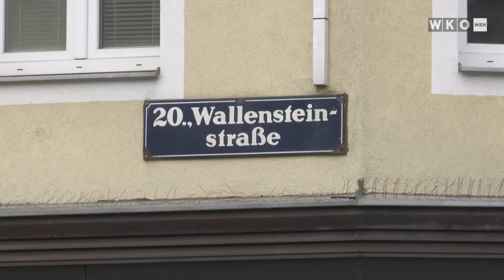Entwicklung der Brigittenauer Einkaufsstraßen – Ein Stimmungsbild aus dem Bezirk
Wirtschaftskammer Wien Bezirksobmann Mag. Christian Enöckl hörte sich bei verschiedenen Betrieben in der Brigittenau um, wie sie die Entwicklung „ihrer“ Brigittenauer Einkaufsstraße sehen.